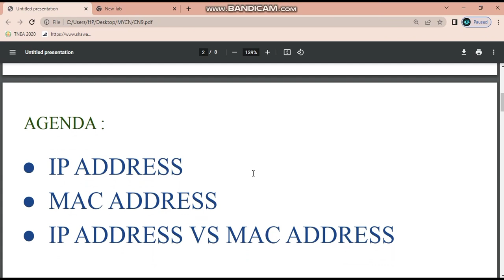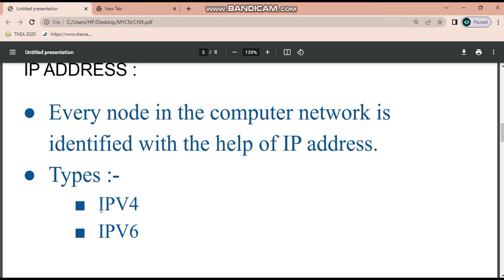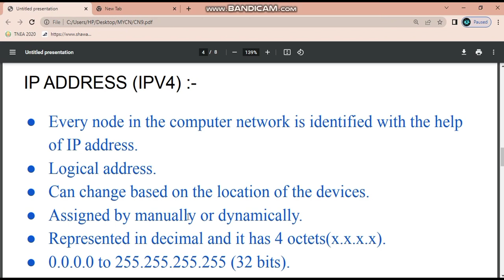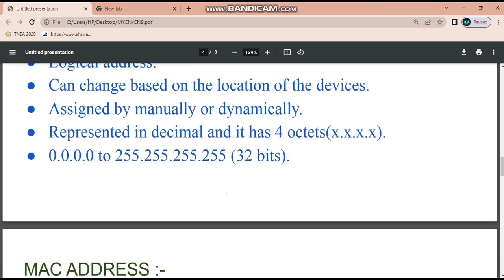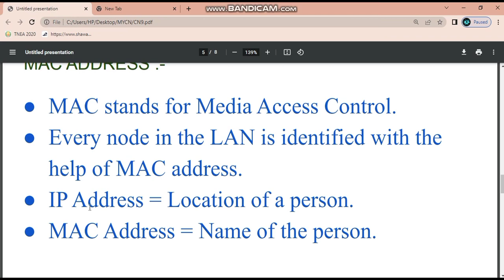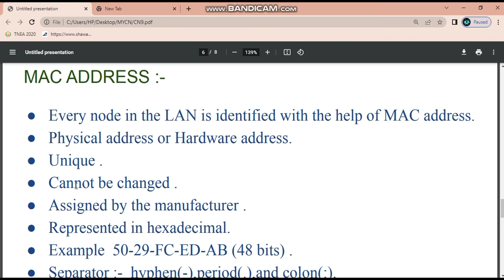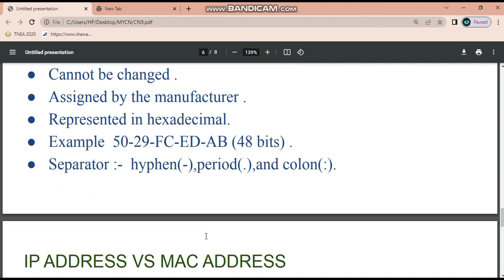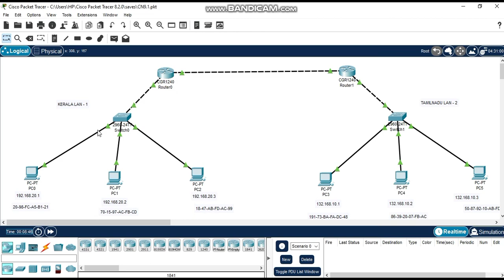IP Address vs MAC Address in Tamil - Computer Networks | @Techtors ​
In this video, I'll show you IP Address vs MAC Address in Tamil. Learn and  Enjoy!

Table of Contents🎬:
0:01 Intro
0:15 IP Address
6:29 MAC Address
11:05 Outro

2) What is IP Address?
3) What is MAC Address?
6) what is the purpose of IP address?
7) what is the purpose of MAC address?
8) What are the 4 types of networks?
9) What are the 3 type computer network?
10)What is the main purpose of a computer network?